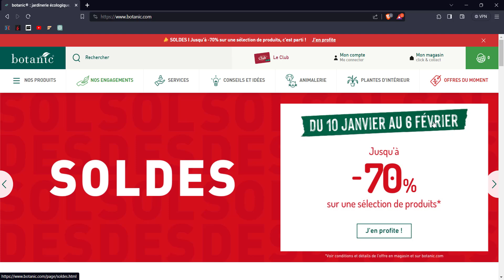Botanic - Ouvrir un Compte